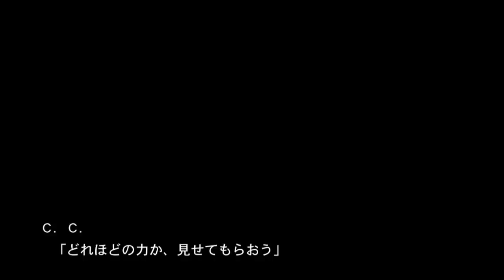【スパロボ】フィンファンネル(MAP)実装!! 早速超級オートに挑戦 イベント奇跡を引き起こす者 （スーパーロボット大戦DD）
MAP兵器初体験☆

【関連動画】
【スパロボDD】フリーダムガンダム実装!! 早速超級オートに挑戦するもおや？　イベントエキセントリック・タクティクス　　（スーパーロボット大戦DD）
【スパロボ】必殺技複数装備（B版）実装!! 早速ウイングガンダムゼロリベリオンに装備して超級オート周回　イベント祭司が見た稲妻　周回でアイテムGET　（スーパーロボット大戦ＤＤ）

【スパロボ】Wウイングゼロでオート周回用パーティ　一角獣と黒百合超級　周回でアイテムGET　（スーパーロボット大戦DD）

【スパロボ】クロッシング・パイロット第2弾シナリオ①『コードギアス反逆のルルーシュ』×『新機動戦記ガンダムW Endless Waltz』（スーパーロボット大戦DD）

【スパロボ】スーパーロボット大戦MX ゼオライマー（マサキ） 次元連結イベント